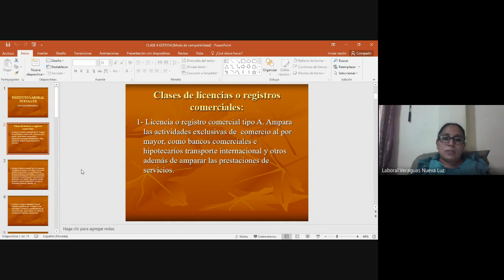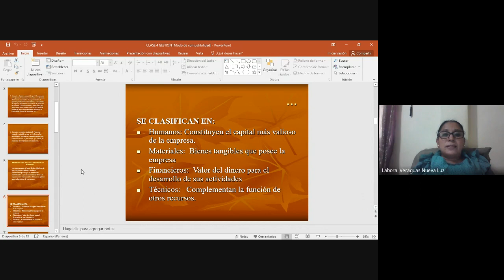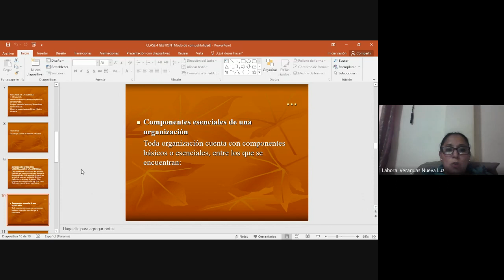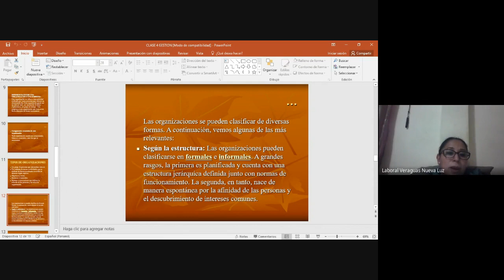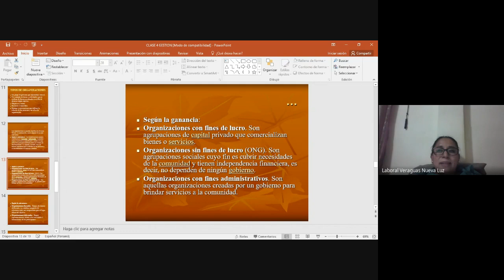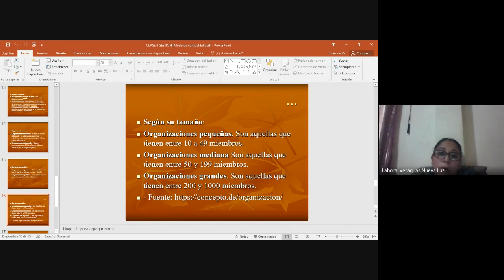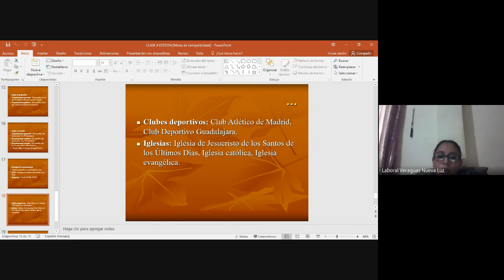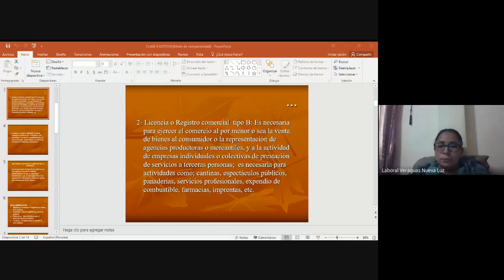GESTION EMPRESARIAL 10 ° BACHILLER EN LETRAS EXT. VERGUAS (23-10-2021)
BACHILLER EN LETRAS
PROFESORA: ELIDETH SANTOS
MATERIA: GESTION EMPRESARIAL